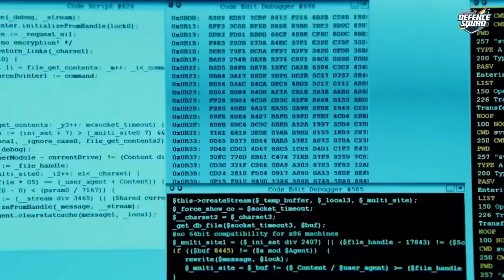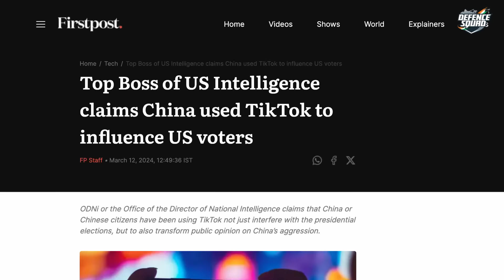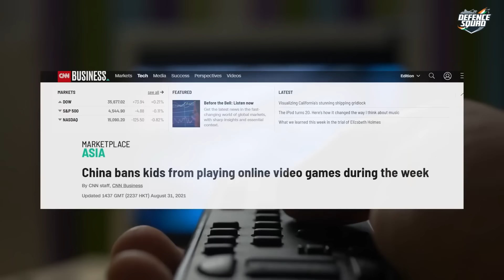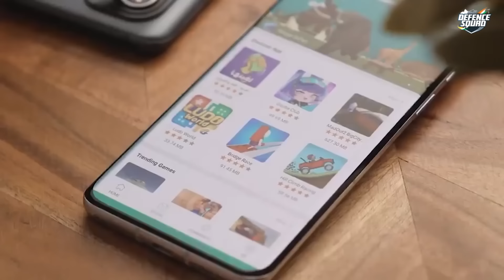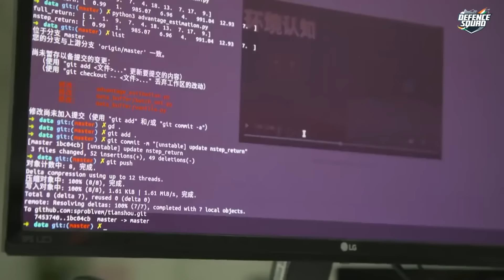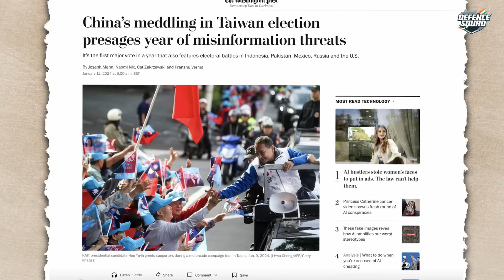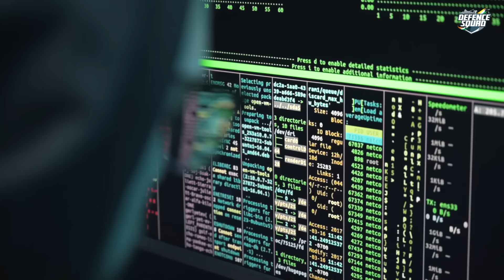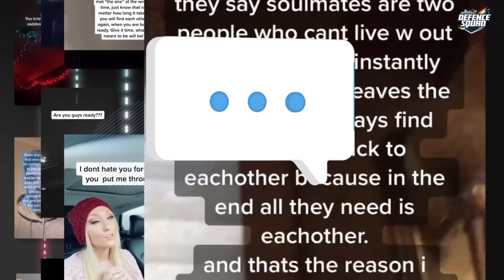TikTok : Secret Agent Of China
📲Watch The 'China Spam Campaign Show' On Defence Squad - The Super App

🚨 ALERT: TikTok Unmasked! 🚨

Discover the shocking truth behind TikTok's covert operations as the secret agent of China! 🕵️‍♂️ From election interference to cyber espionage, brainwashing tactics to military security risks, this video exposes the global threat posed by TikTok.

🌐 With India leading the charge and the US contemplating action, is it time for the world to unite in banning TikTok permanently?
🚫 Don't miss out on the urgent discussion that could shape the future of online security worldwide!